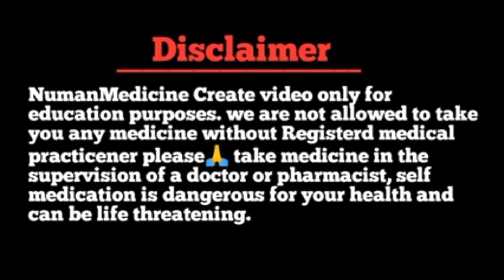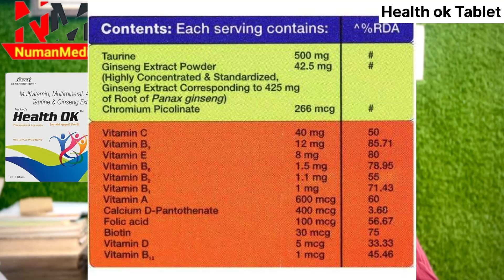बुढापे में जवानी ला देगी ये दवा / ताकत बेशुमार अ आ जायेगी /NumanMedicine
Thanks & Regards
Pharmacist Shahbuddin